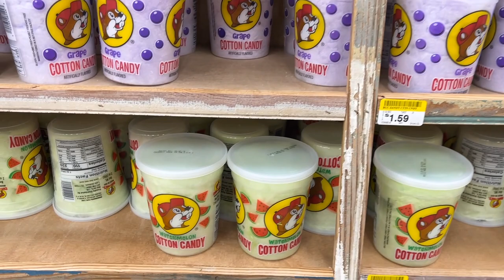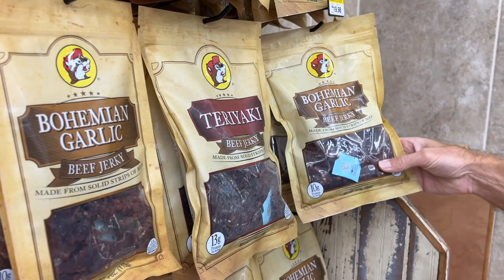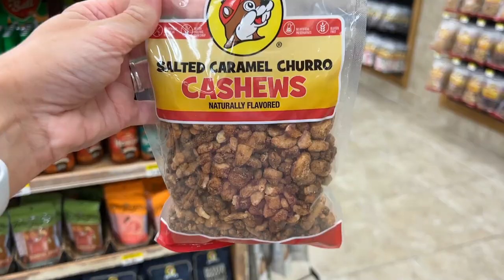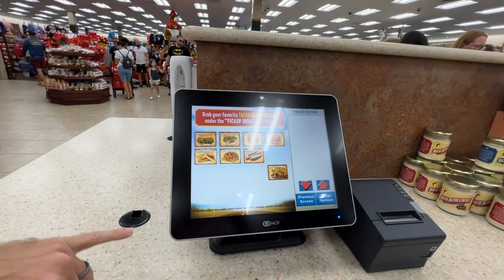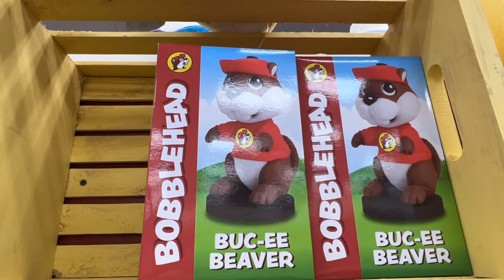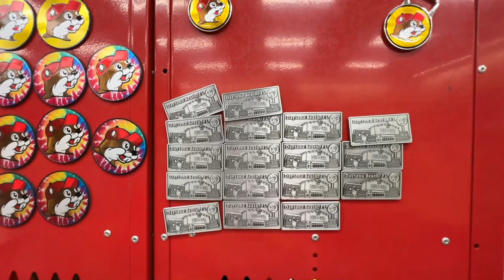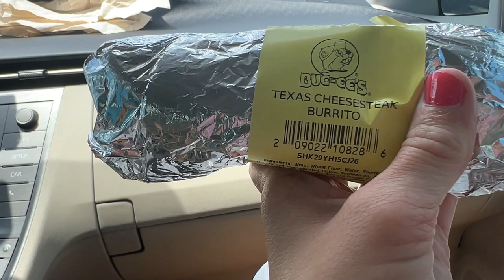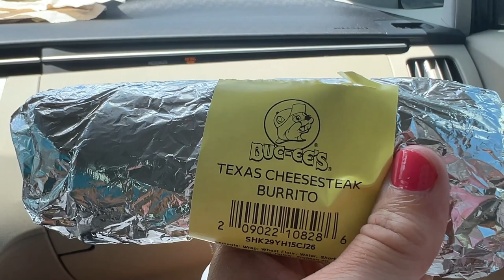Exploring Buc-ee's in Daytona - The Adventure We Were Supposed to Have! - July 2023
In today's adventure we check out Buc-ee's in Daytona, Florida!  This was the adventure we were suppose to have when we got a flat tire!  We bring you along on our roadtrip to Buc-ee's and we give you a full tour of the Daytona Buc-ee's!  We show you all the merch that they have including Buc-ee's themed clothes, cups, accessories, toys, and more!  And then we show you all the food that they have to offer including Buc-ee's own line of trail mix, chips, candy, cookies, fudge, beef jerky and more!  We also show you what they have available to eat for lunch and dinner including bbq sandwiches, hot dogs, chicken fingers, salads and more!  We even meet up with Josh, Stef and Liam too!  Then we buy some of their food and review what we got!  We hope you enjoy the video!